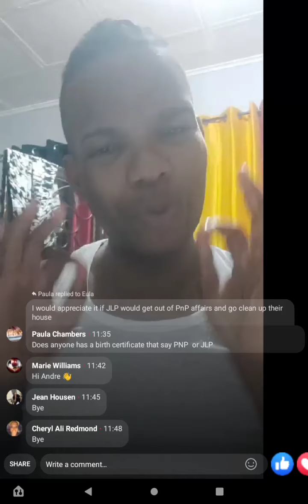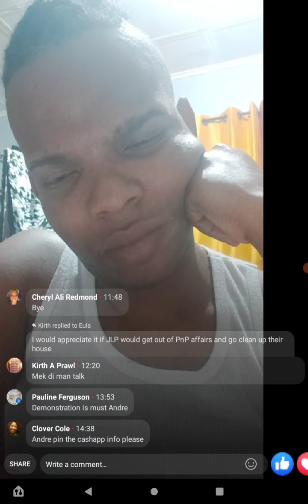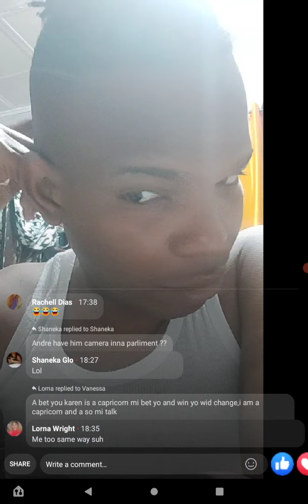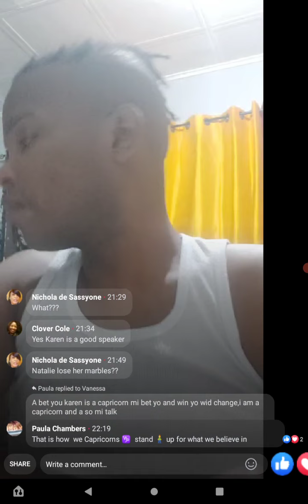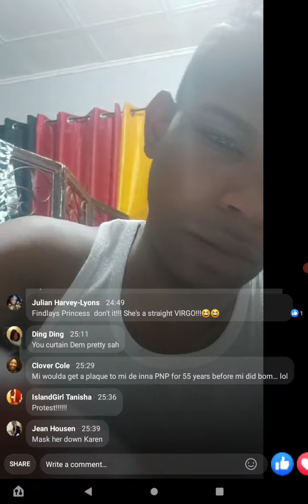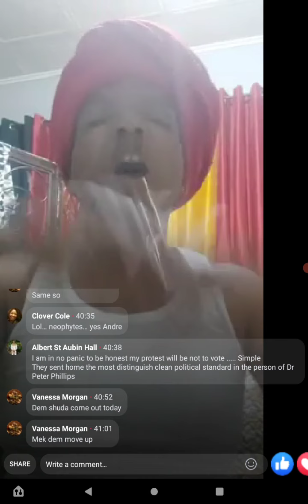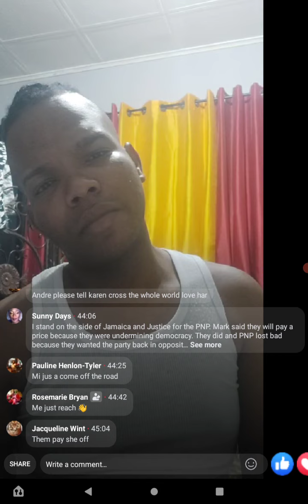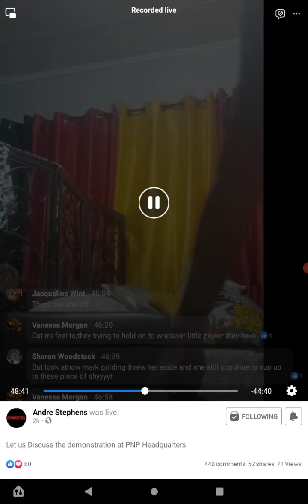Fall out from the pnp lead demonstration today